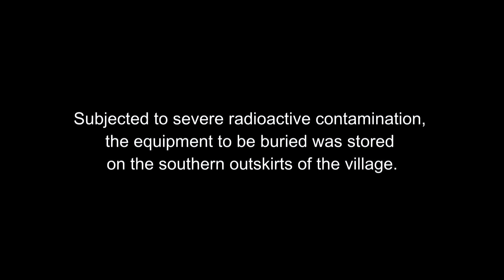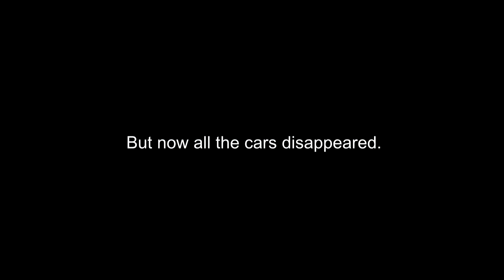Where Chernobyl Cars?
Not only people and animals find their last refuge on earth. The helpless tons of metal that have served a person also find shelter. In Ukraine, there is a special place - the repository of equipment in Chernobyl, which has its own painful history. You can see the tragic attraction in the Exclusion Zone - for tourists who came to the city of Pripyat and other abandoned places.